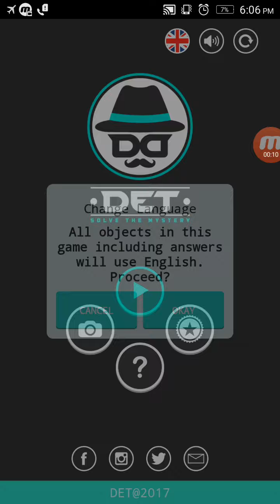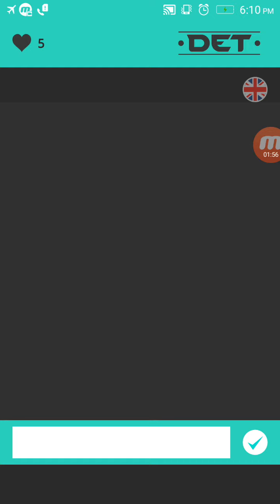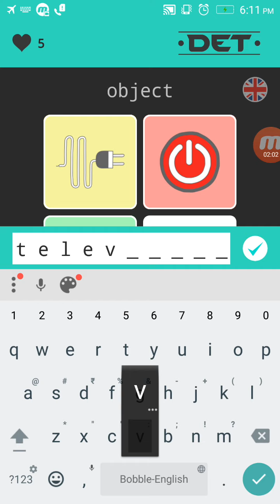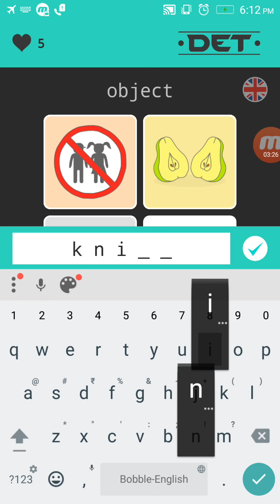DET : Solve The Mystery - Level 1 (by Tebak Gambar) | Android Gameplay